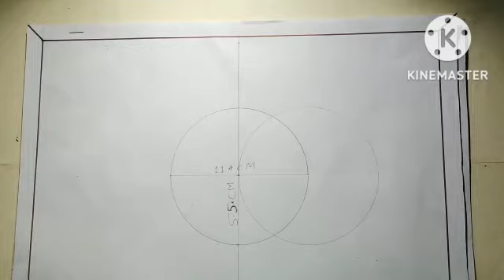Drawing Pattern Simple&Easy Tutorial//Geometric Art